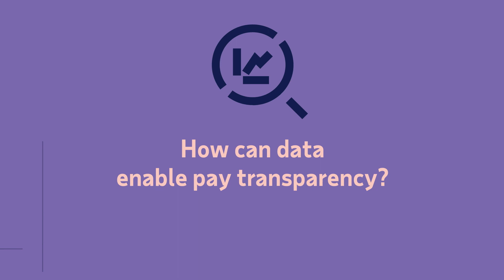Workforce News Minute: How can data enable pay transparency?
Data insights are transforming how HR leaders are able to address issues like pay equity. In this Workforce News Minute, Jack Berkowitz, ADP Chief Data Officer explains how data-driven tools can offer greater confidence to enable progress within organizations.